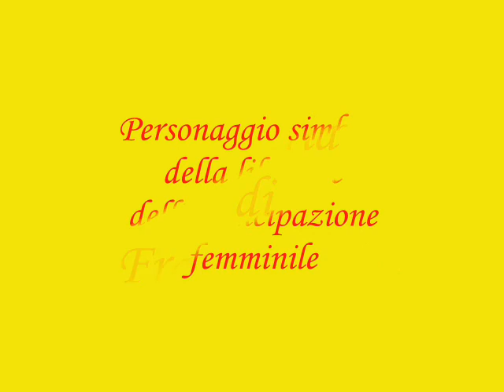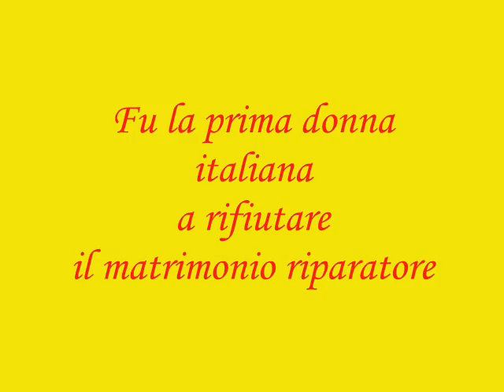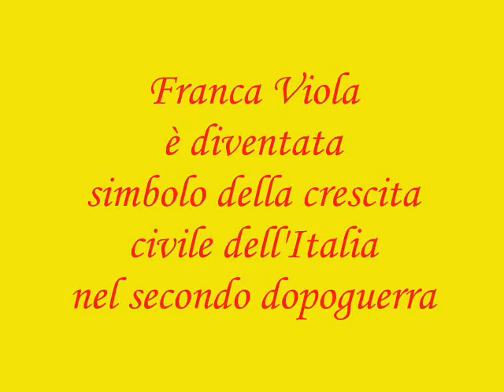LA STORIA DI FRANCA VIOLA, narrata da A.Rita Iudicelli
Franca Viola, grazie al suo coraggio diventa simbolo dell'emancipazione femminile nel dopoguerra.